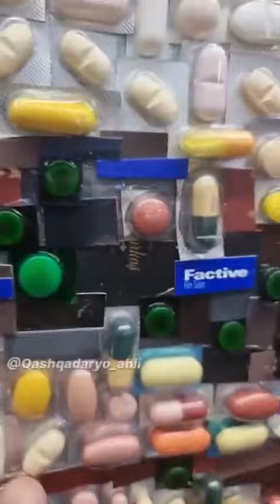You Can't imagine how this can be created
Video from Shekhar Gawali